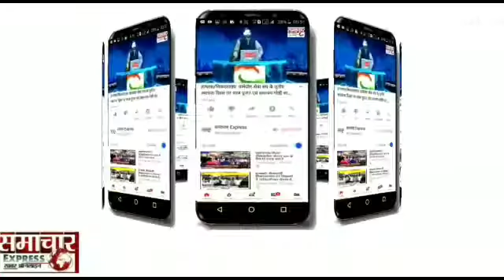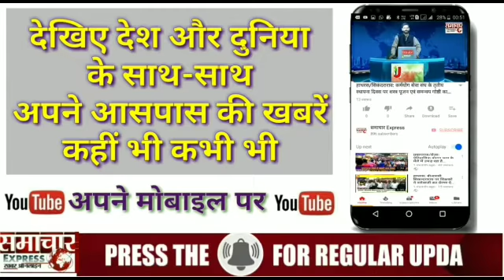बेसिक शिक्षा के नव नियुक्त सहायक अध्यापकों को बांटे नियुक्ति पत्र ।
-- हाथरस मैं जिले के प्रभारी मंत्री भूपेंद्र चौधरी राज्यमंत्री पंचायती राज विभाग ने बेसिक शिक्षा के नव नियुक्त सहायक अध्यापकों को नियुक्ति पत्र बांटने के कार्यक्रम में उपस्थित हो , 367 चयनित अभ्यर्थियों को नियुक्ति पत्र का वितरण किया, प्रशासन ने शहर के बागला इंटर कालेज में इस कार्यक्रम का आयोजन किया था, कार्यक्रम में सदर विधायक हरिशंकर माहौर  सिकन्दरा राऊ विधायक वीरेंद्र सिंह राणा  जिला अधिकारी प्रवीण कुमार लक्षकार  ज्वाइंट मजिस्ट्रेट प्रेम प्रकाश मीणा  जिला पंचायत अध्यक्ष  विनोद उपाध्याय और नगर पालिका अध्यक्ष  पंडित आशीष शर्मा के साथ ही बेसिक शिक्षा के सभी अधिकारी मौजूद रहे।

बाइट -- भूपेंद्र चौधरी -- प्रभारी मंत्री/ पंचायत राज मंत्री उप्र सरकार